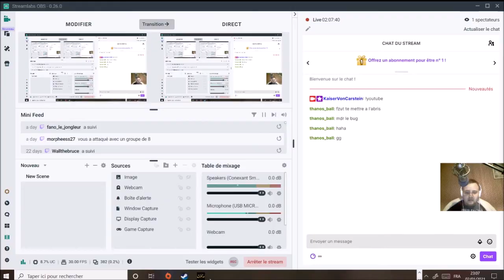[FR] Hitman Blood Money - Requiem [FINAL]